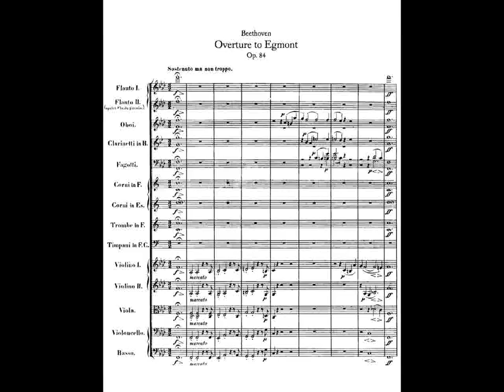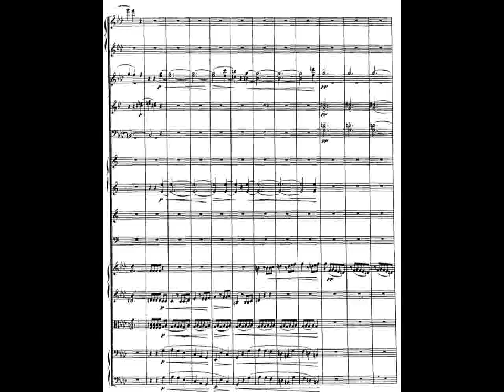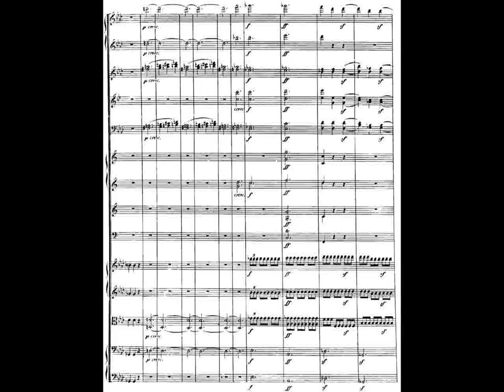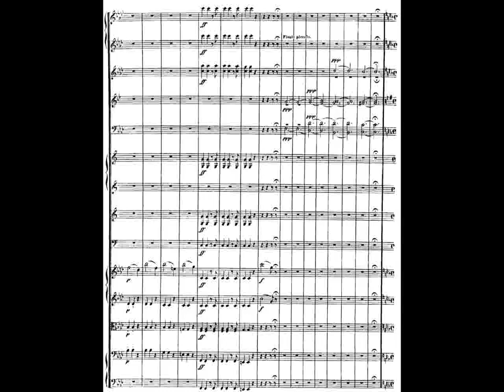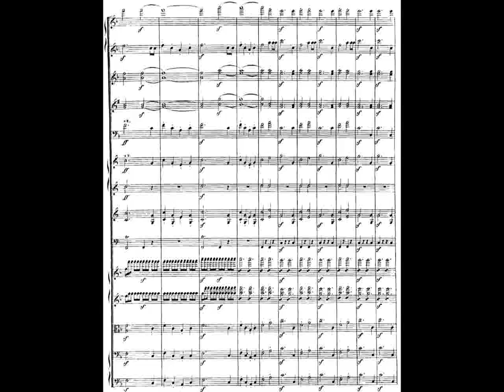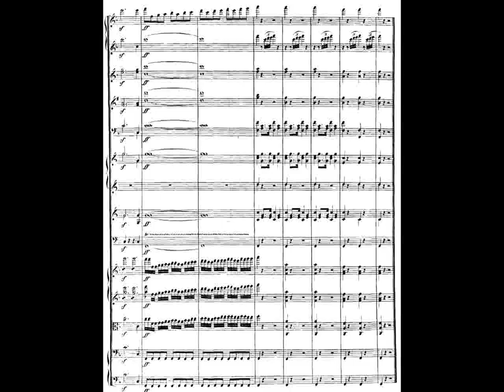Beethoven Egmont Overture I Clip